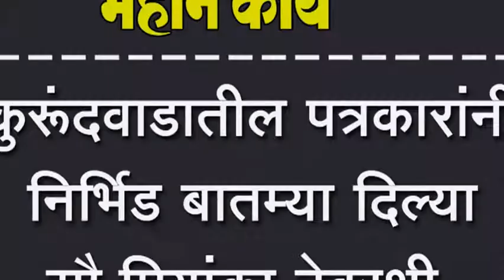कुरूंदवाडातील पत्रकारांनी निर्भिड बातम्या दिल्या - सौ.प्रियांका देवरशी